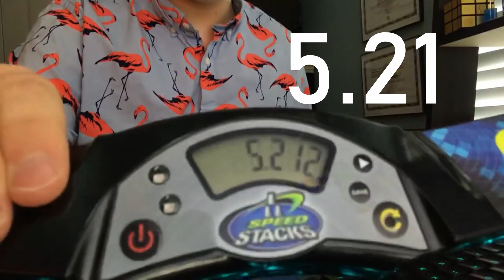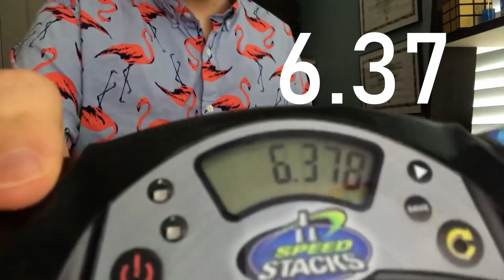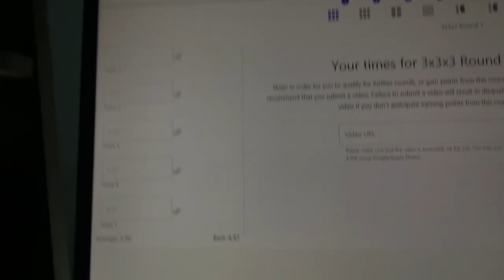5.90 3x3 Average! C@H 2.4 R1 2nd Place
Really happy with this average, even though I got pretty lucky with the PLL skip on the last solve.  Now I need to do well in finals for once

Cube is a Mystic WR M

Make sure to get your cubes from The Cubicle for their Memorial Day Sale and follow them on YouTube, Instagram, and Facebook to keep up with all the new deals they have coming up!